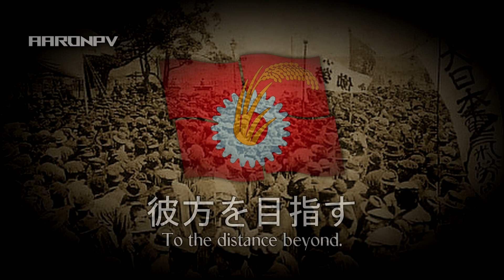"Song of the Restless Youth" in different languages | Песня о тревожной молодости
NOTE: I do not support any kind of ideology.
✱ ✱VERSIONS✱ ✱
0:00 - Russian Original - "Песня о тревожной молодости"
0:58 - German - "Lied von der unruhevollen Jugend"
1:46 - Chinese - "歌唱动荡的青春"
2:23 - Vietnamese - "Thời thanh niên sôi nổi"
2:58 - Korean - "험난한 청춘 의 노래"
3:38 - Japanese - "心さわぐ青春の歌"